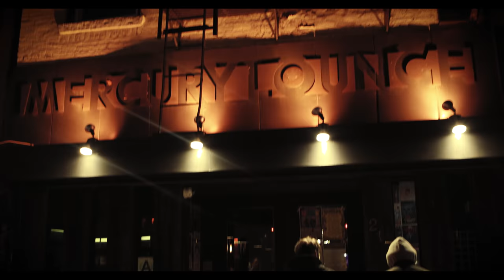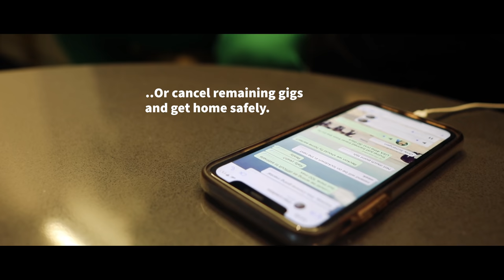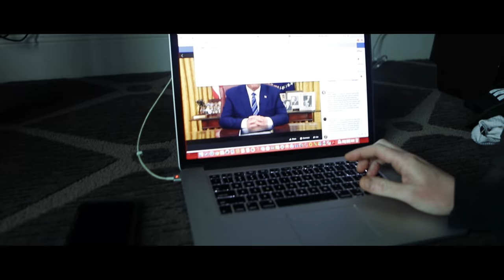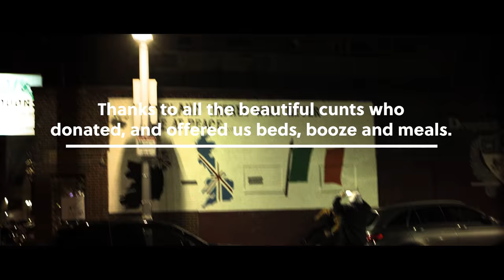KNEECAP // USA TOUR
Here's a video of our short lived American Tour.

Físeán agus eagarthóireacht le Peadar Ard-Rí Inis Mór Ó Goill